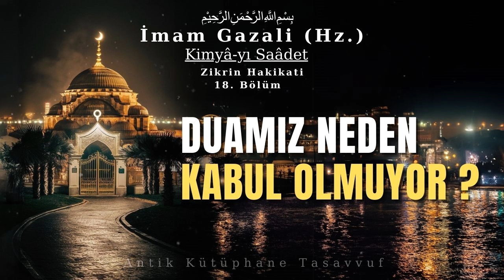Duamız Neden Kabul Olmuyor? | İmam Gazali Hz. | Sesli Kitap (Kimyayı Saadet)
İmam Gazali hz. nin Kimyayı Saadet isimli eserini Sesli Kitap formatında bölümler halinde sizlerle buluşturmaya devam ediyoruz. Kimyayı Saadet isimli eserin kanalımızda yayınlanmış olan bölümlerine aşağıda bulunan linkten erişebilirsiniz.  :
İmam Gazali hz. nin Kimyayı Saadet isimli eserinin bu günkü konusu ''Zikrin Hakikati (199. sayfa) İmam Gazali Hz. i Zikrin Hakikati konusunu 4 bölümle açıklamış ve ardından Tahlil, Tahmid, Salavat, İstiğfar konularına değinmiştir. Dualarımızın kabulu için Peygamber Efendimiz Hz. Muhammed (S.AV.) in tavsiyelerinin bulunduğu bölümde yapılacak dualar ve öneriler mevcuttur. Tesbih ve Tahmid2in faziletlerinin anlatıldığı bölümde İmma Gazali Hz.i Salavatın Faziletlerini, İstiğfarın ki çokça yapılmasını tavsiye etmiştir, faziletini, son olarak da sekiz maddede Duanın Edeplerini açıklamıştır.